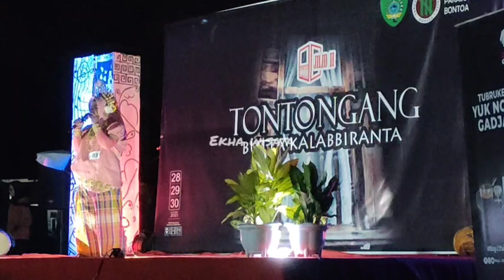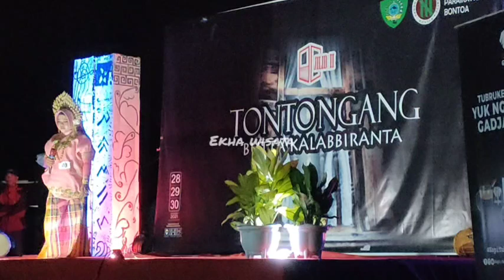sanggar seni paraikatte lagu ana'' kukang oleh desa pajjukukan